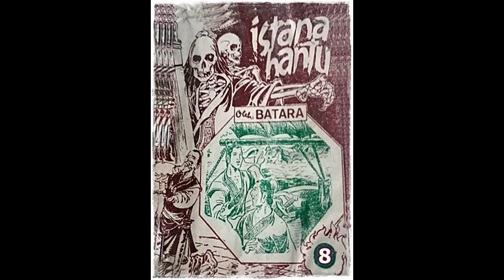Seri Cerita Silat Istana Hantu Jilid 8